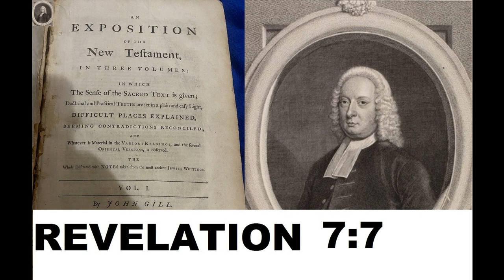Revelation 7:7 - John Gill- Exposition of the Entire Bible Verse by Verse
John Gill's Exposition of the Entire Bible Verse by Verse brought by Discovering Scriptures being read by Dr. Peter-John Parisis

Yes, even a Christian who has suffered through Cancers, Brain Tumor, Heart Attacks, and a recent (2020) Stroke can be used by God to bring Spiritual Food to HIS Children both those who cannot see and those who can.  You will hear a slur sometimes showing evidence that indeed I did have a recent stroke which took my speaking away for a month.  Keep praising God through your personal challenges and do your best NOT to murmur to Your Creator.